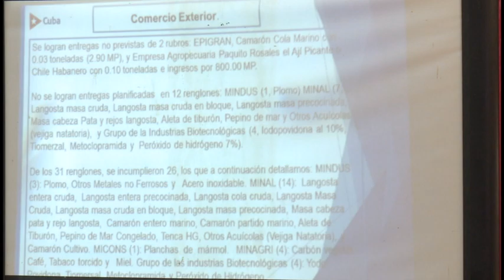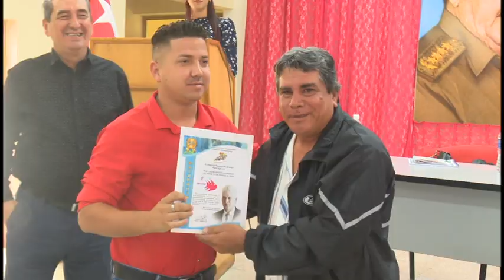Realizan balance de trabajo del Comercio Exterior en Granma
La Asamblea de Balance a la actividad del  Comercio Exterior en Granma tuvo lugar esta mañana en la ciudad de Bayamo. En la reunión se evaluaron temas diversos entre los que destacan  la situación económica y los aportes realizados por las principales entidades exportadoras del territorio.